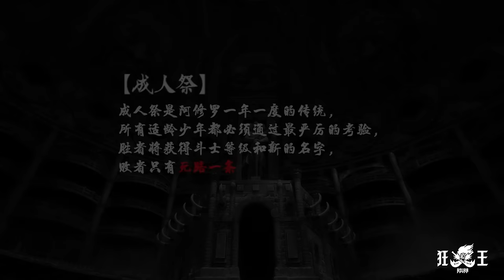🍁修罗王有鱼的成王之路！踏过尸山血海，成就一代王者！【狂王】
Drama Name:《The Westward》